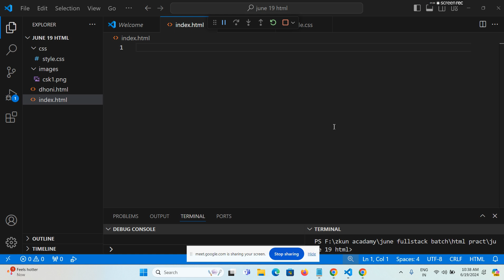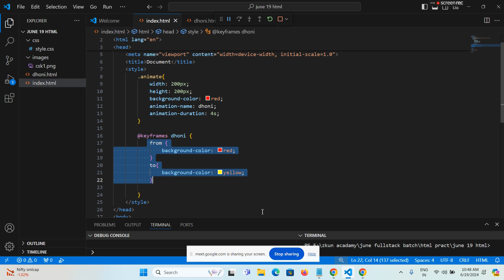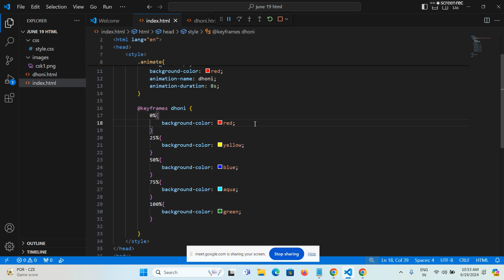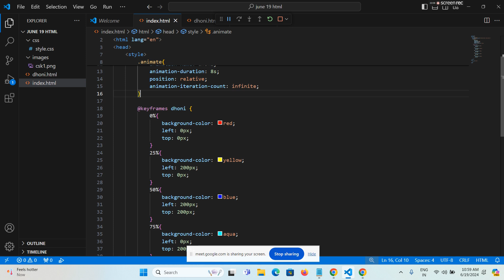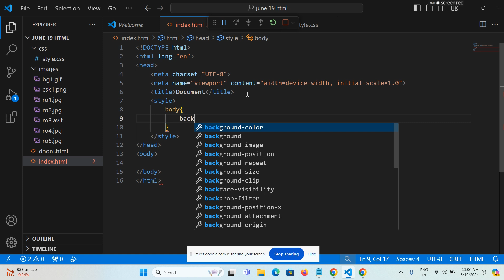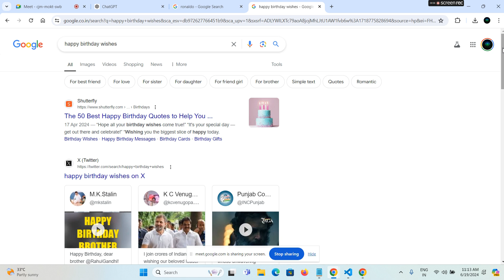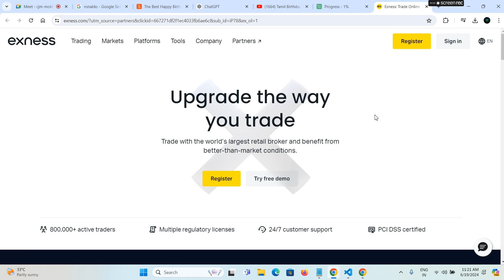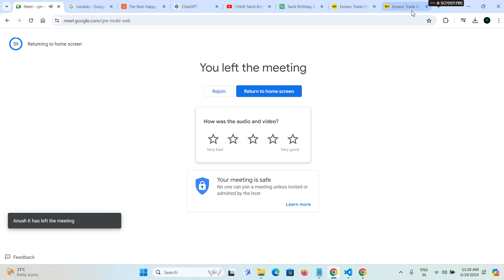JUNE 19 HTML CLASS 8